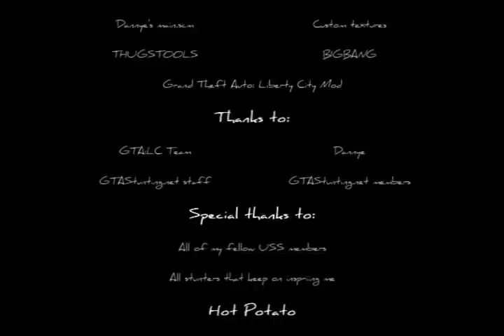Hot Potato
A GTA: Vice City parkour solo video by Xtramus.